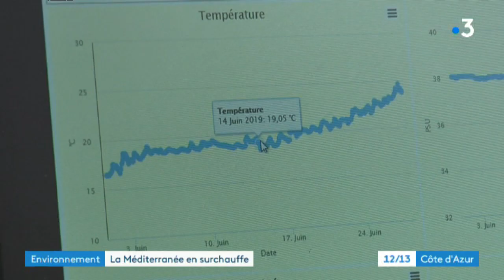La mer Méditerranée en surchauffe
Fait rare début juillet, la température de la Méditerranée dépasse déjà les 25 degrés. Ce réchauffement de la mer n'est pas sans conséquence sur l’écosystème marin.